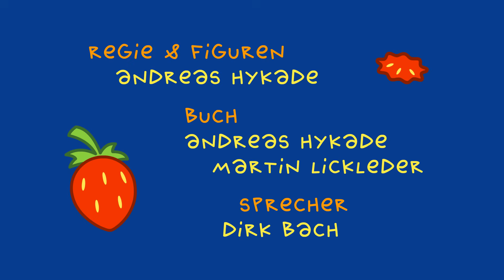TOM & die Ameisen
TOM freut sich auf sein Erdbeermarmeladebrot doch es läuft ihm immer wieder davon. Aus der Sicht von vier Ameisen ist die Situation freilich eine ganz andere: Ständig versucht ein Riese, ihnen ihr Brot zu stehlen.

Die TOM-Filme haben viele Auszeichnungen bekommen, darunter den Grimme Online Award und den Preis für die beste TV-Serie beim Trickfilmfestival in Annecy.

Buch, Regie: Andreas Hykade
Stimme: Dirk Bach
Animation: Ged Haney, Ralf Bohde, Angela Steffen, Urte Zintler
Co-Produktion: SWR
Redakteur SWR: Benjamin Manns
Förderung: MFG Baden-Württemberg
Produktion: Thomas Meyer-Hermann,